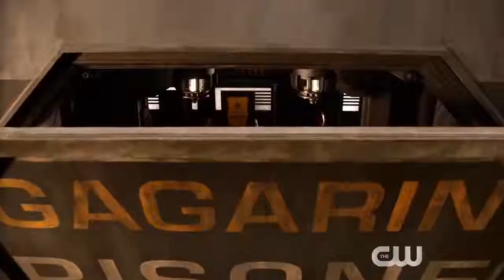the 100 /Season 6 Extended Trailer /